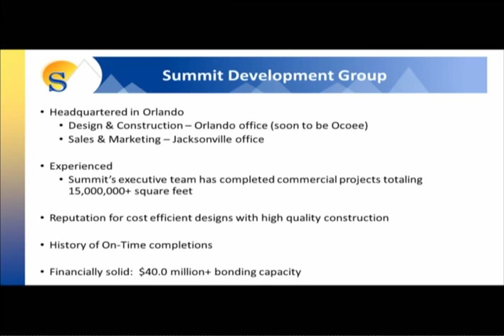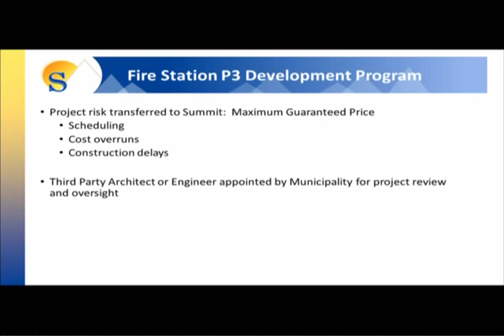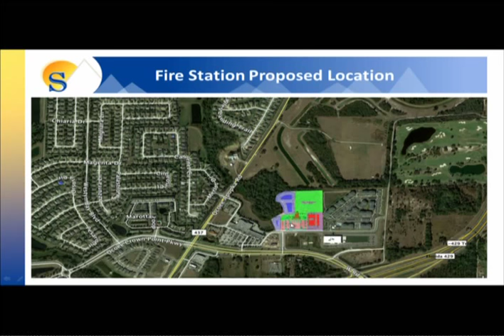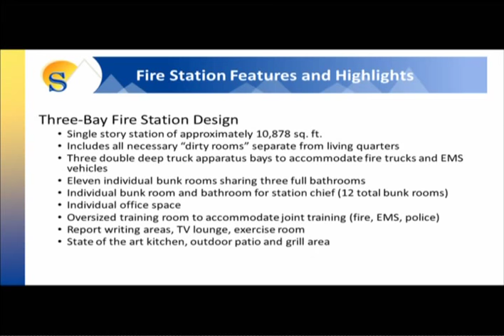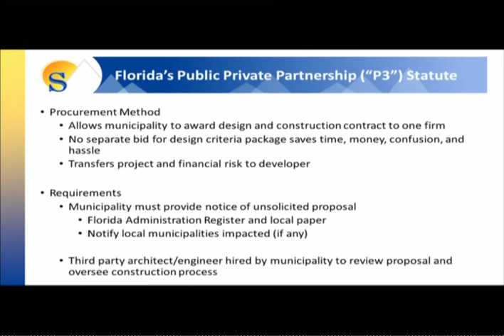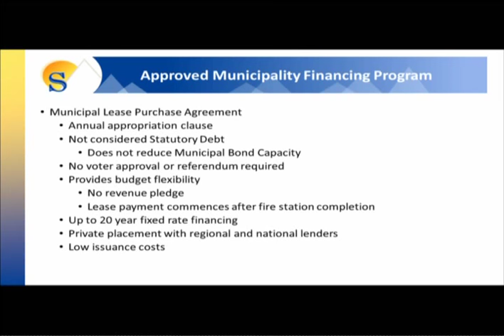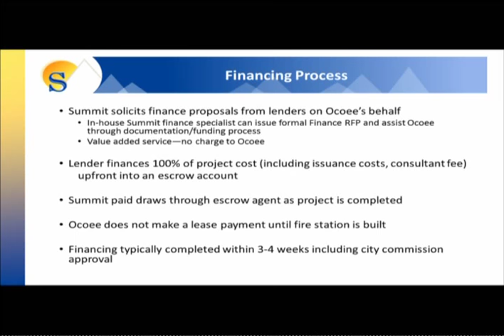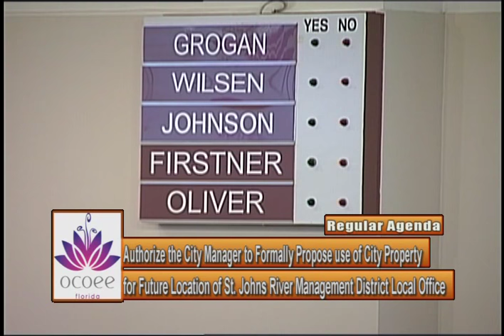City of Ocoee's Commission Meeting Recorded on 09.18.18